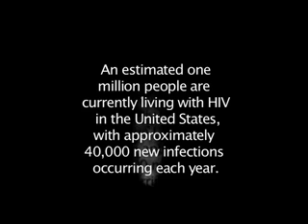Lukus Simari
This video is called FIRE and

was shot live in Kampla Uganda in 06